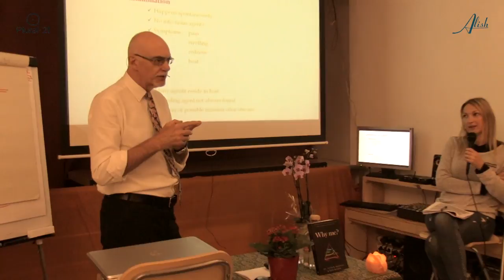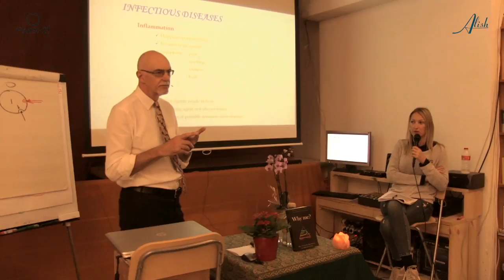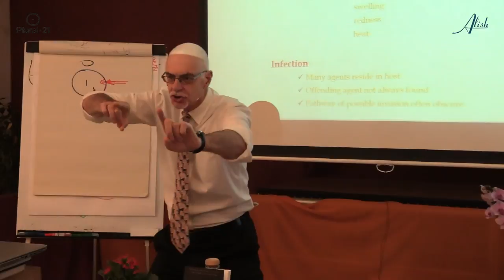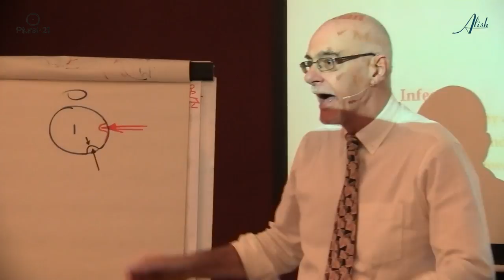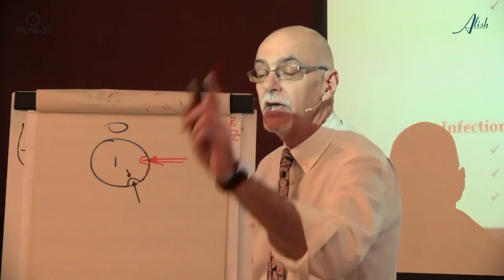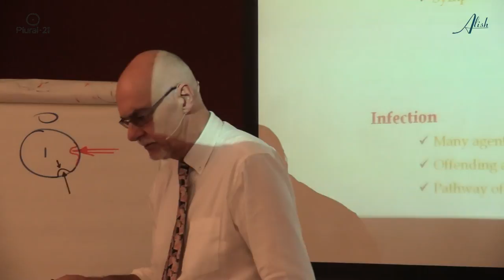El virus que vino de China... en una maleta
La historia ser repite de nuevo una y otra vez: la gripe A, las vacas locas, pandemias y blasfemias... cualquier cuento chino sirve para volver a alarmar a la población. Se llaman a sí mismos científicos los que nos cuentan que los virus se esconden con alevosía en maletas para pasar los controles de aduana y llegar a Europa a fastidiar al personal.

Pequeño relato irónico sobre los virus extraído del curso "Buscando la verdad en medicina" impartido en Plural 21, Barcelona, el 2 y 3 de noviembre de 2019 por el dr. Patrick Quanten.
Basado en un caso real ocurrido en la Universidad de Leicester, Inglaterra, donde se dieron cuatro casos de meningitis víricas.

Traducción: Elena Kosenko

Grabación el 3 de noviembre de 2019 en Plural 21, Barcelona